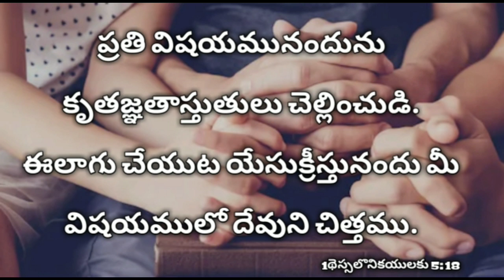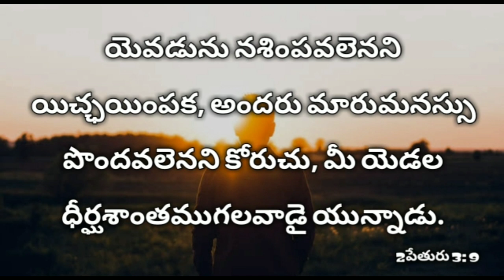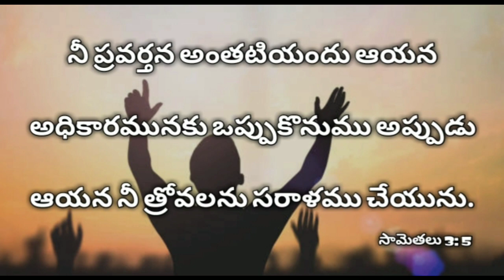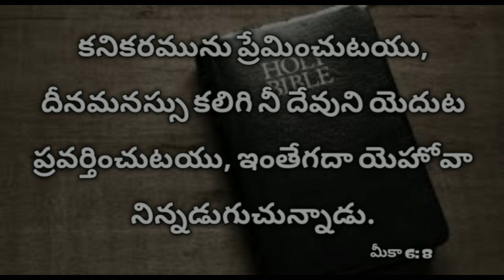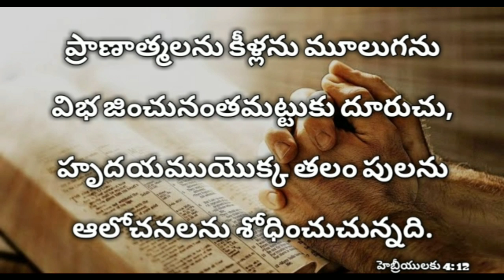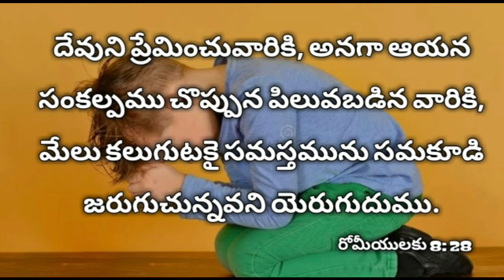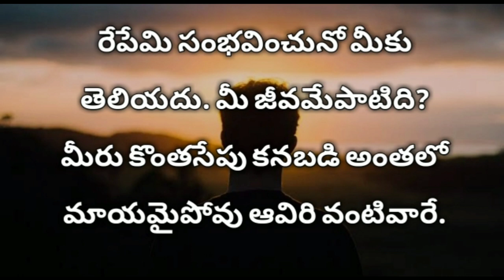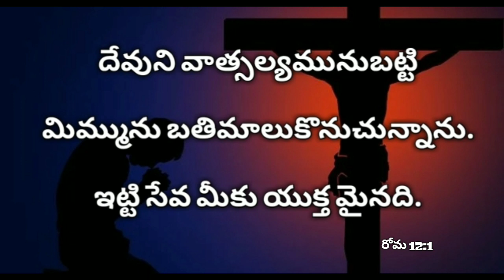రాత్రి పడుకునే ముందు ఈ వాక్యాలు వినండి | Sleep with gods word telugu